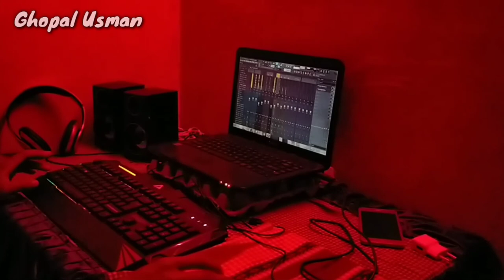Ghopal Usman - Don't Wake Me Up || New Remix 2020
Terimah kasi yang udah nonton,

➡Fb Ghopal Usman

Terimah kasi...